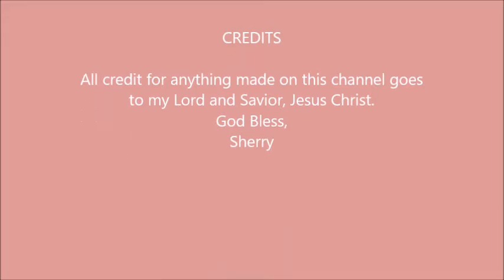Happy Mail from Lynn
Hope you all like the video and the beautiful gift that Lynn made for me. Here is a link to her YouTube channel and I hope that you all go and check her out.
Thanks for visiting me today and happy crafting.
God Bless,
Sherry